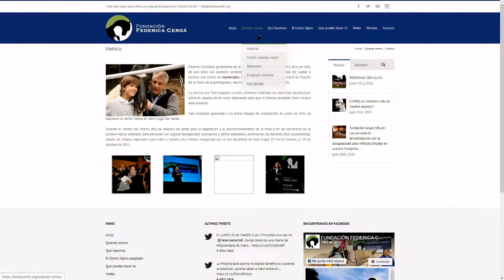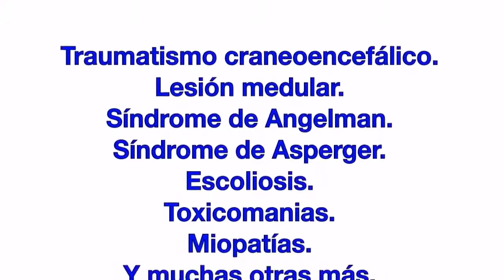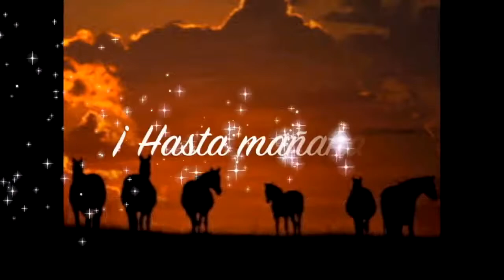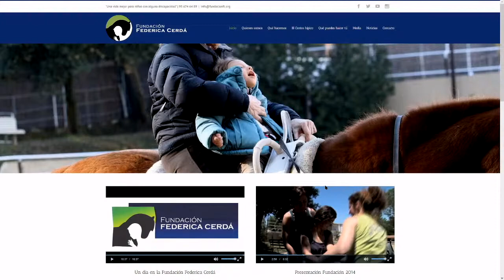'Cabalgando la vida' estudia los beneficios de la hipoterapia en pacientes oncológicos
Entrevistamos a la Cristina González, veterinaria etóloga y Patrona y responsable de Bienestar Animal de la Fundación Federica Cerdá, y Emilio J. Zegrí, Presidente de la Fundación del Real Club de Polo de Barcelona para hablar del proyecto 'Cabalgando la vida' junto al Hospital Vall d'Hebron para ofrecer intervenciones asistidas con animales (IAA) con caballos a pacientes oncológicos y estudiar sus beneficios.